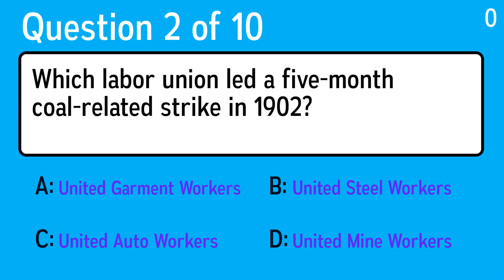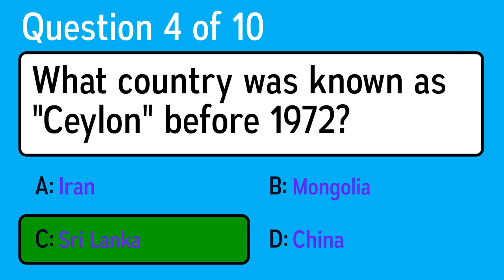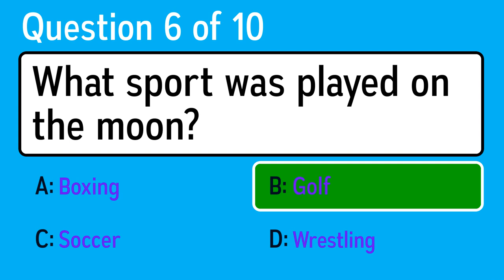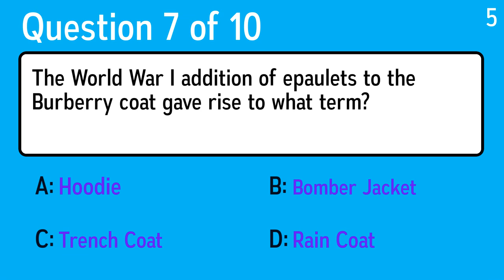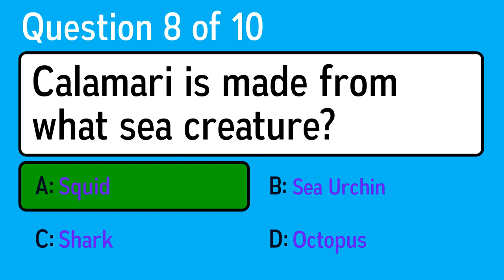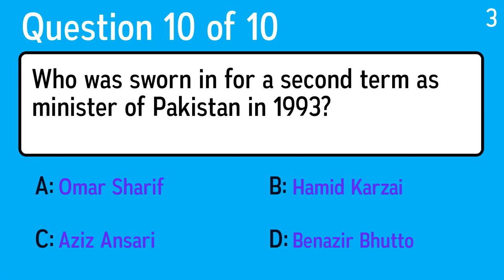General Knowledge Quiz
Question 1: Someone describes as sedentary spends a lot of time doing what?
 Answer a: Walking
 Answer b: Dancing
 Answer c: Travelling
 Answer d: Sitting

Question 2: Which labor union led a five-month coal-related strike in 1902?
 Answer a: United Steel Workers
 Answer b: United Garment Workers
 Answer c: United Auto Workers
 Answer d: United Mine Workers

Question 3: What Scottish city was nicknamed the Second City of the Empire?
 Answer a: Birmingham
 Answer b: Glasgow
 Answer c: Manchester
 Answer d: Liverpool

Question 4: What country was known as "Ceylon" before 1972?
 Answer a: Iran
 Answer b: China
 Answer c: Sri Lanka
 Answer d: Mongolia

Question 5: What made London's Carnaby Street famous?
 Answer a: Fashion
 Answer b: Food
 Answer c: Perfume
 Answer d: Flowers

Question 6: What sport was played on the moon?
 Answer a: Wrestling
 Answer b: Soccer
 Answer c: Boxing
 Answer d: Golf

Question 7: The World War I addition of epaulets to the Burberry coat gave rise to what term?
 Answer a: Rain Coat
 Answer b: Bomber Jacket
 Answer c: Hoodie
 Answer d: Trench Coat

Question 8: Calamari is made from what sea creature?
 Answer a: Sea Urchin
 Answer b: Shark
 Answer c: Squid
 Answer d: Octopus

Question 9: Who recorded the hit single "Just The Way You Are" in 1978?
 Answer a: Billy Joel
 Answer b: James Taylor
 Answer c: John Cougar Mellencamp
 Answer d: Cat Stevens

Question 10: Who was sworn in for a second term as minister of Pakistan in 1993?
 Answer a: Aziz Ansari
 Answer b: Omar Sharif
 Answer c: Hamid Karzai
 Answer d: Benazir Bhutto